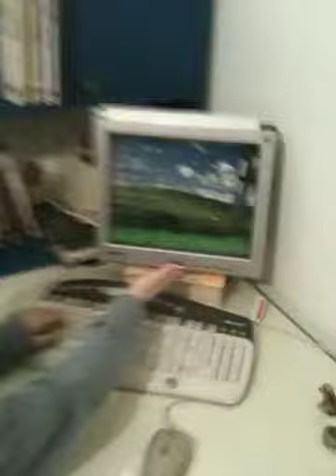Best fish screen saver ever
Real live screen saver.